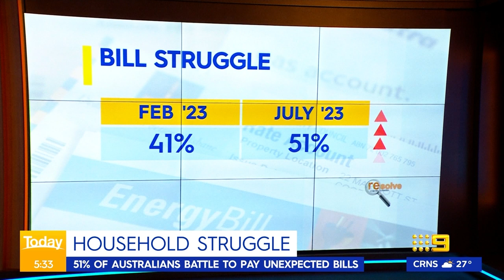Aussies battle to pay unexpected bills as inflation hits hard | 9 News Australia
0:00 Executive Director of the Australia Institute, Richard Denniss
1:37 Household struggle